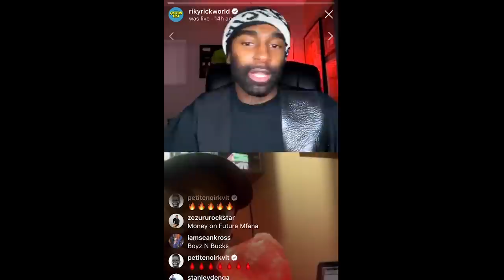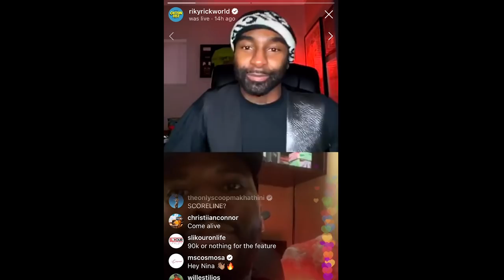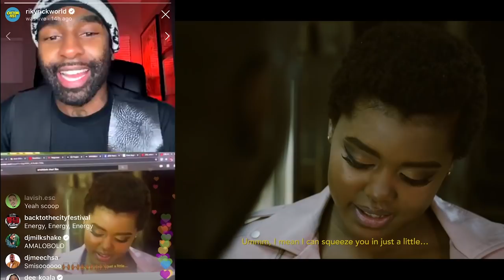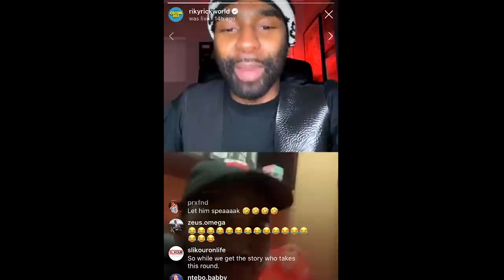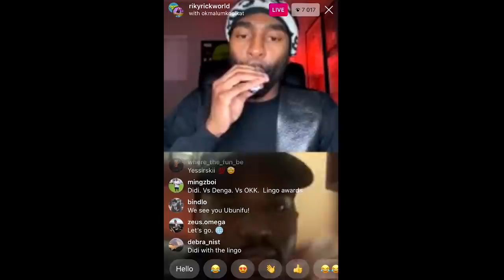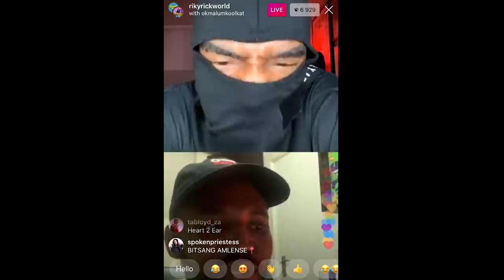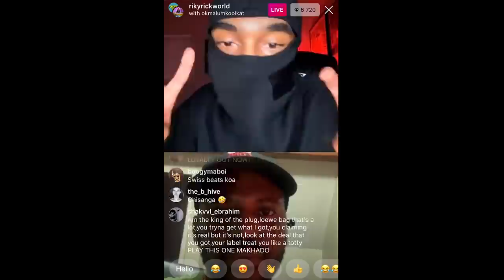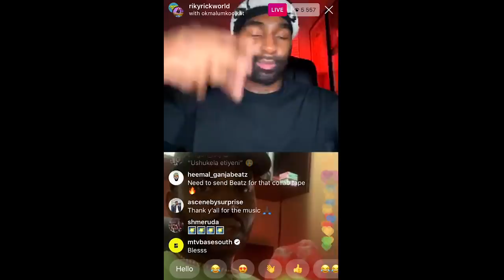The Evolution Of SA Hip-Hop With Riky Rick & Okmalumkoolkat Brought To You By Tweezy & Gemini Major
Somewhere between a Balcony Interview, to a round table or maybe a Ted Talk, in short; THIS WAS FAR FROM A BATTLE. As Riky Rick and Okmalumkoolkat got together for another 'Evolution of Hip-Hop' battle, courtesy of producers, Tweezy and Gemini Major; they made sure it was a memorable one. In case you happen to have missed it live on IG, press play to watch it.